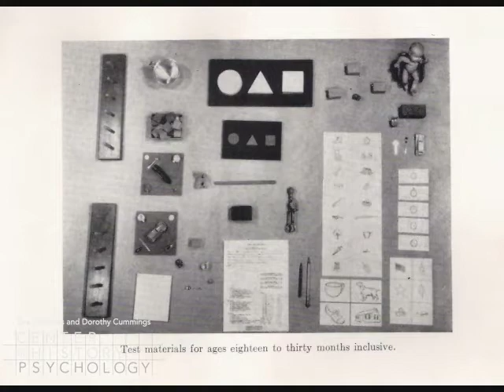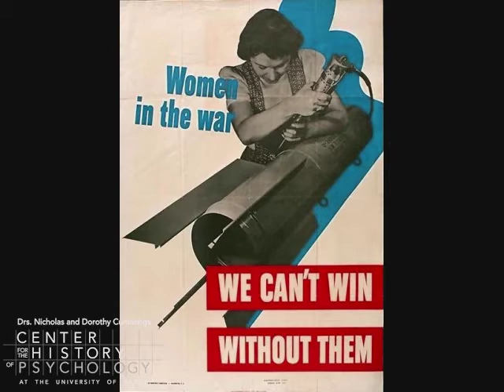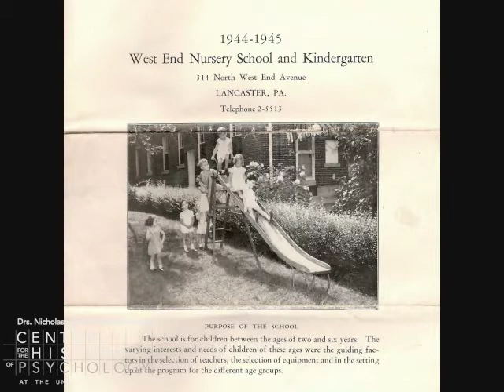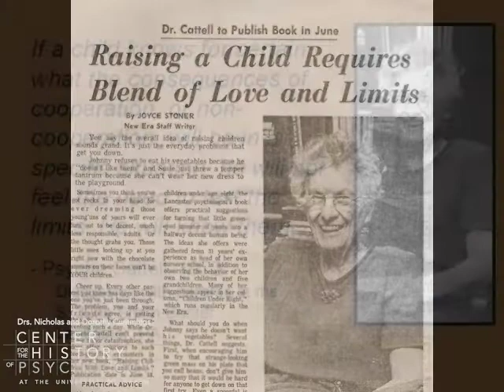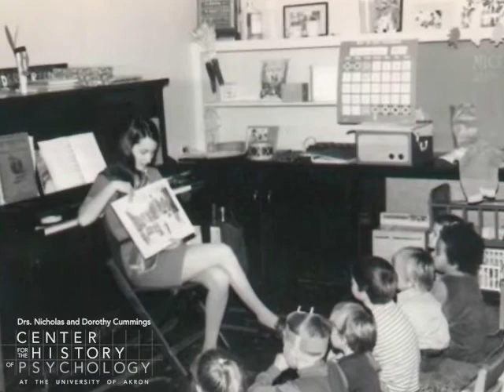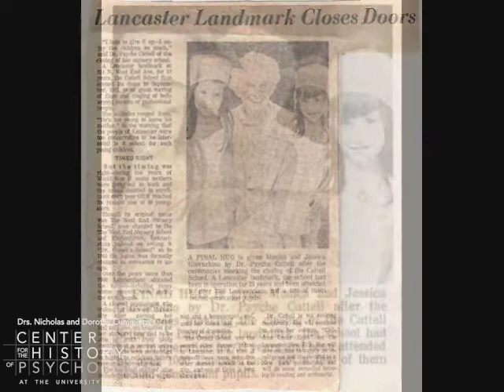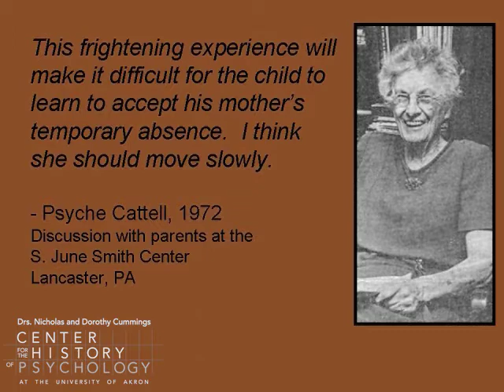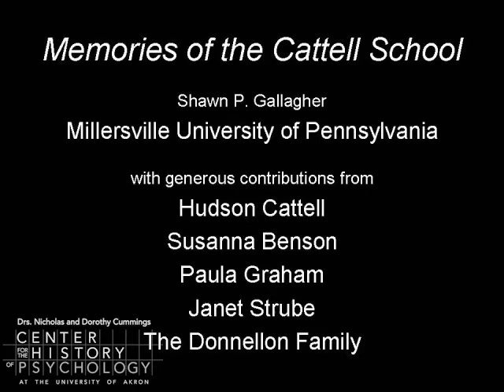Memories of the Cattell School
Creator: Shawn Gallagher, Ph.D., Millersville University

In this film, Shawn Gallagher presents the work of psychologist Psyche Cattell (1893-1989), a pioneer in early childhood education. In, 1941, Cattell opened a school for preschool education in her home in Lancaster, Pennsylvania. Drawing on interviews with former students and teachers at the Cattell School, audio recordings of Cattell herself, interviews with Cattell’s son, and historical photographs, Gallagher explores the school’s history and Cattell’s approach to childhood education.

This film is protected under Title 17 of the United States Code.